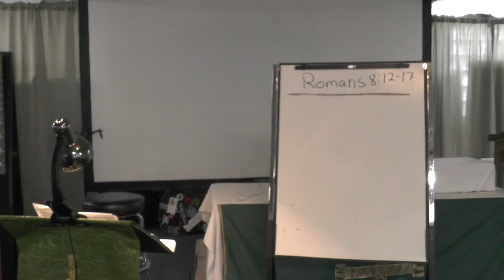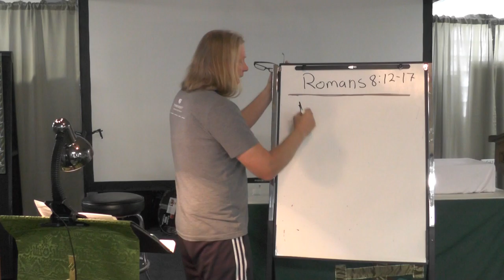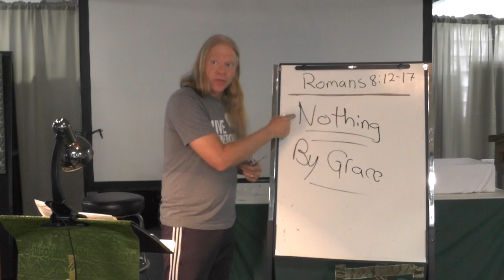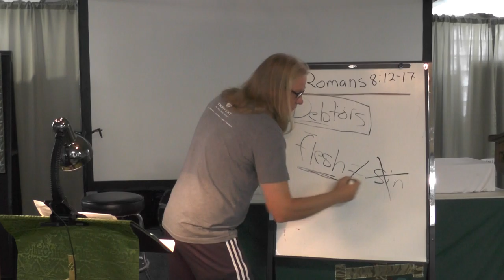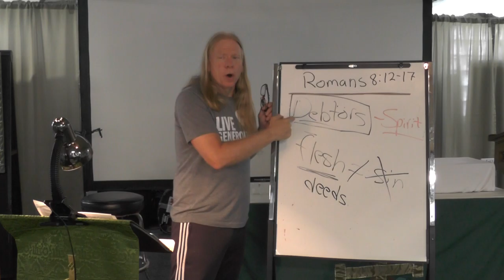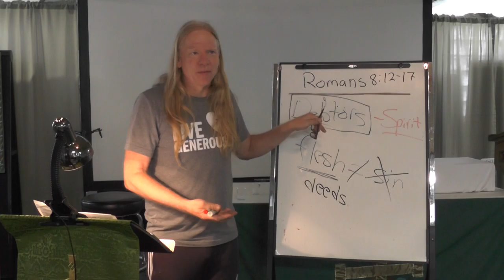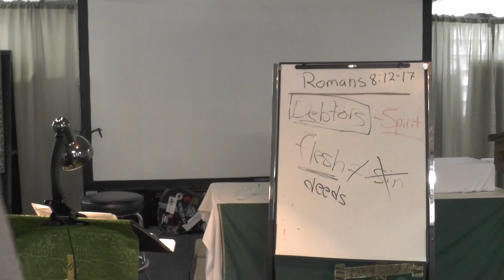Tuesday Bible Study (6/1), 7 PM--Spirit of Adoption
We will never earn our way into heaven: thinking that we can is a spirit of slavery.  This is not how family works.

In the kingdom of heaven, like in all families, the parent rejoices over our birth, protects us from harm, spends an inordinate amount of time and resources providing for our nurture and our future without ever counting the cost against us.

Stop thinking that you must, in some way, earn your place in God's family.  You belong. You are an heir to the kingdom.